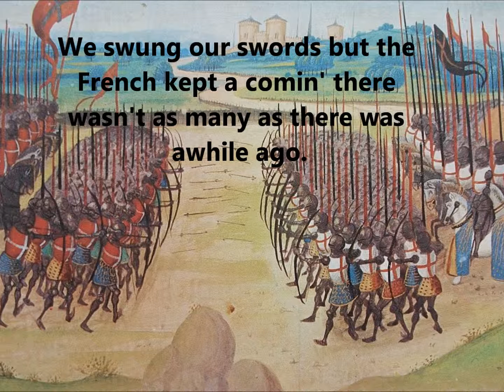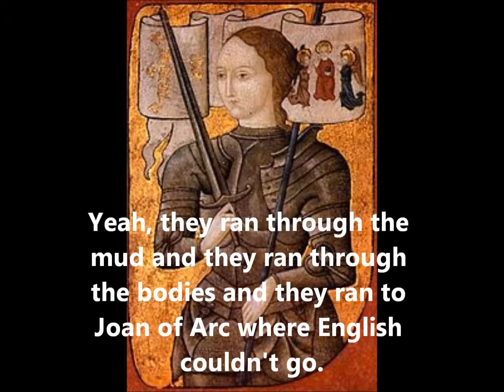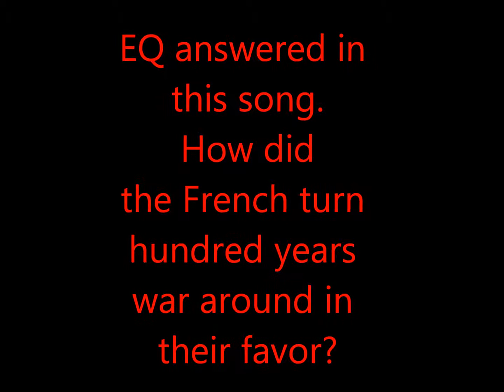Hundred Years War Song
Hundred Years War song to the tune of The Battle of New Orleans by Johnny Horton. Lyrics by Hailey B.
All images found on Google/Bing image search